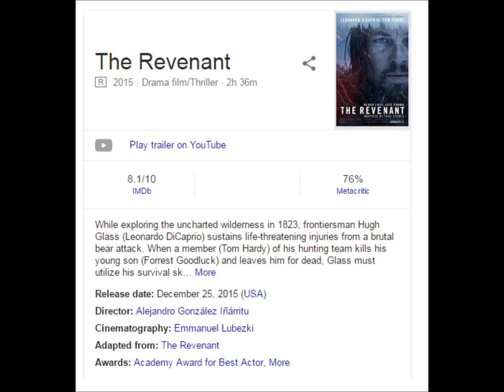Sufjan Stevens reviews a movie